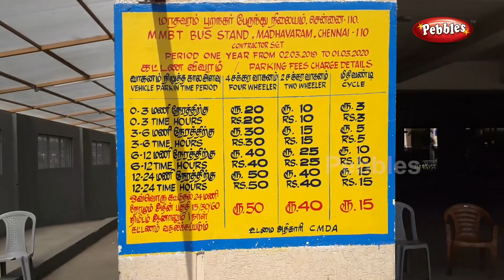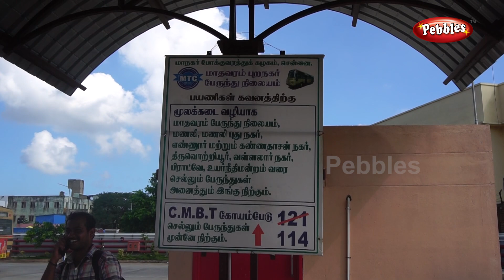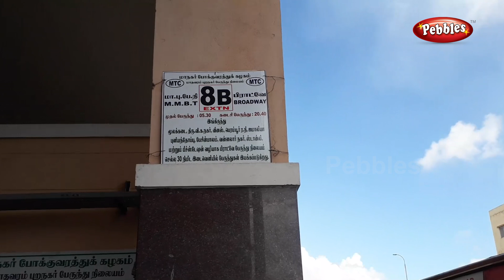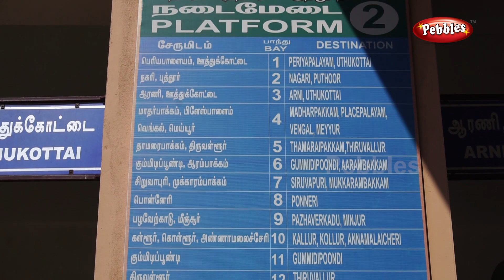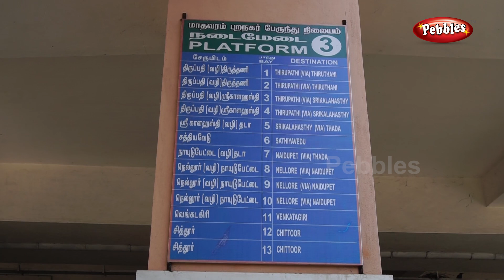Madhavaram Mofussil Bus Terminus /APSRTC Bus Stand-Timings /மாதவரத்தில் அடுக்குமாடி பேருந்து நிலையம்